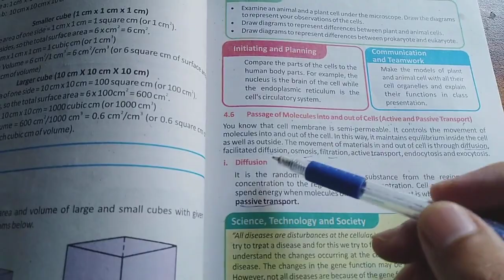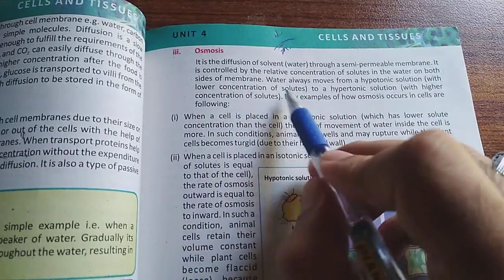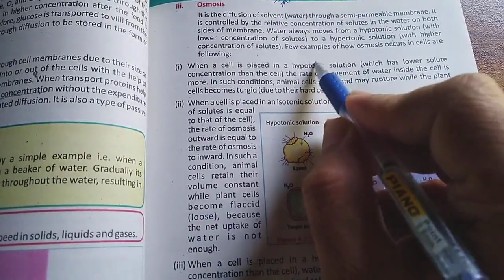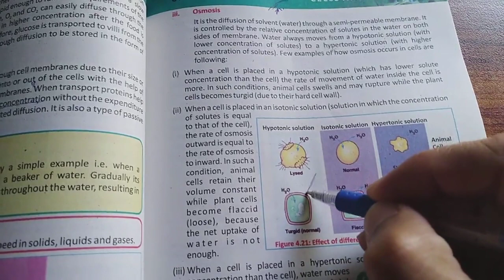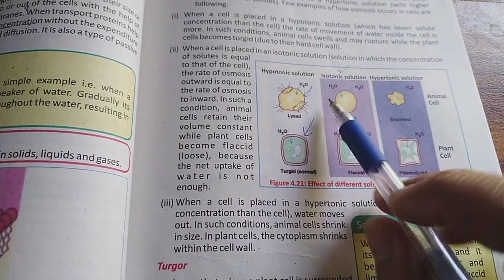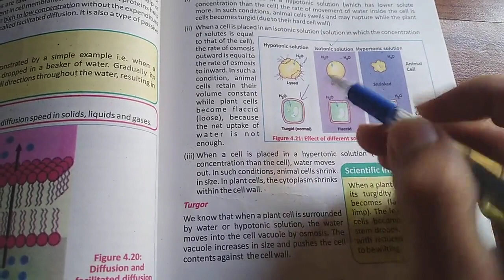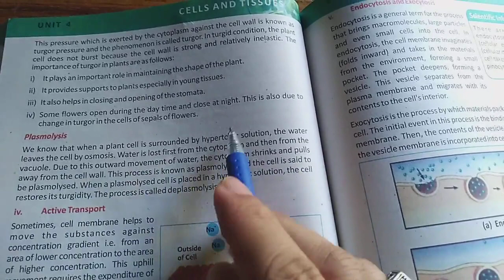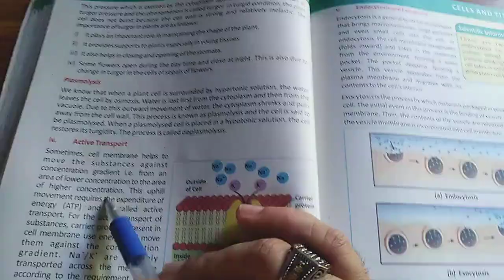Osmosis, Hypotonic, Isotonic and Hypertonic Solution Turgor and Plasmolysis KP Textbook Bio Grade #9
What is Osmosis
Hypotonic Solution
Isotonic Solution
Hypertonic Solution
Turgidity
Plasmolysis
What is Turgidity
What is Plasmolysis
Passage of Molecules into and out of cell
Active Transport and Passive Transport
KP Textbook Biology Grade 9 Unit 4 Cells and Tissues
Biology online Lectures
Biology Tutor